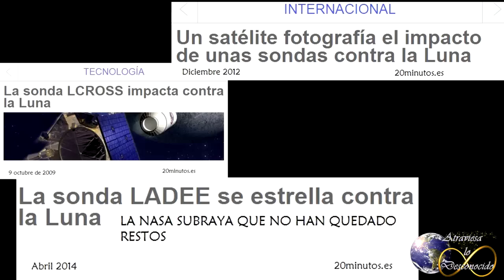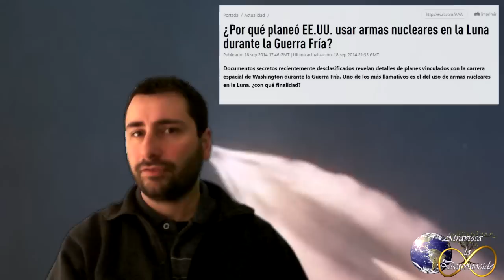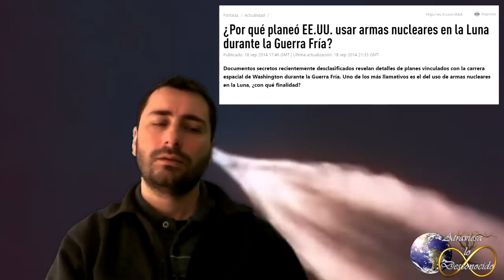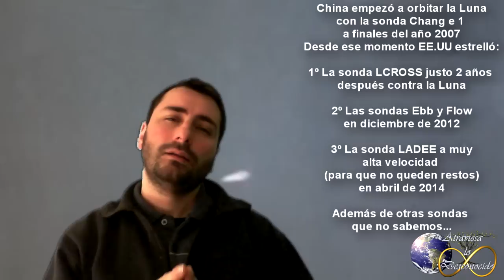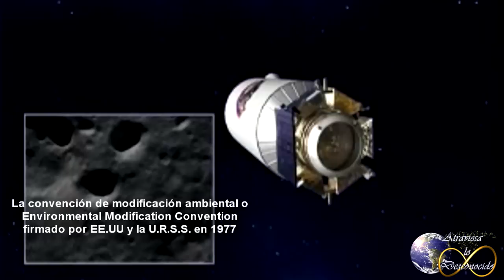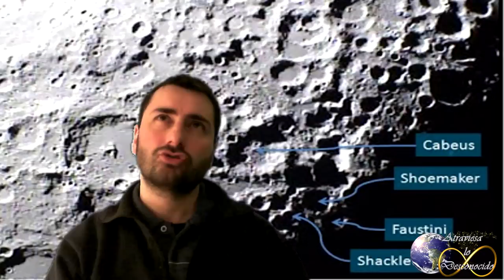¿Qué quiere destruir la NASA bombardeando la Luna?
Cuando la URSS pretendía ir a la Luna en los años 70, la NASA amenazó con explotar artefactos con potencial nuclear allí... Ahora que China ha empezado a explorarla en 2007, se empeñan en impactar sondas contra su superficie... ¿Podría haber algo en la luna que quieran destruir?

Las fuentes de este vídeo se pueden hallar fácilmente buscando en google cualquiera de las palabras mostradas en el título o en la descripción del vídeo.